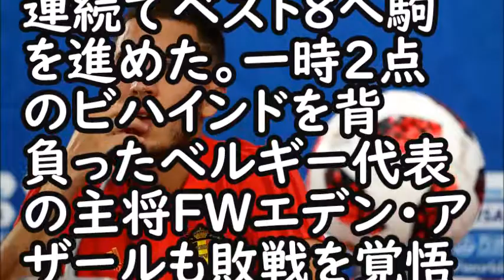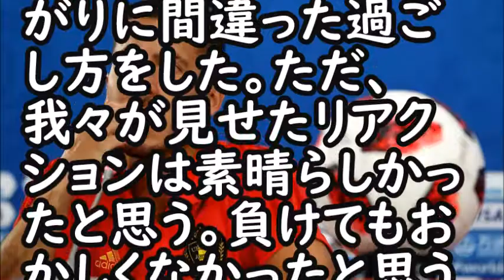【衝撃】ベルギー主将アザールが言い放った日本の“ある強み”が驚きのものだった(まるごと通信局)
【衝撃】ベルギー主将が言い放った日本の“ある強み”が驚きのものだった(まるごと通信局)

毎日大量投稿！！最新のニュースをあなたにお届け！！

ポーランド戦の時間稼ぎを川淵三郎が激賞！野球人も軒並み西野監督の采配を支持！

ポーランド戦の時間稼ぎに対するカズの”持論”が見事！「西野監督率いる日本代表が三浦知良の”たった一言”に救われる」

本田圭佑が岡崎慎司に”敬礼した理由”に涙が溢れて止まらない…サッカー日本代表VSセネガル戦にて

西野監督がポーランド戦へ放った一言に一同驚愕！長谷部誠と川島永嗣の起用法に賛否の嵐が…サッカー日本代表・ロシアW杯

西野監督が川島永嗣のあるプレーへ放った一言に一同驚愕！乾と本田の半端ないゴールで同点もコロンビア戦に続セネガル戦でも…サッカー日本代表・ロシアW杯

本田圭佑“走行データ”が証明した西野監督の狙いに衝撃！サッカー日本代表戦略の真相【ワールドカップ】

大迫勇也の本田圭佑に対するコメントに一同驚愕！W杯コロンビア戦勝利の立役者にブンデス公式も称賛

元代表DF柱谷哲二がコロンビア戦本田に言い放った"ある言葉"に一同驚愕！！

サッカー日本代表“本田圭佑”情緒不安定で問題発言を連発【ワールドカップ】

本田圭佑へ西野監督が放った一言に一同驚愕！コロンビア戦でゴールを決めた香川や大迫もセネガル戦では…サッカー日本代表・ロシアW杯

☟☟☟引用音源はこちら☟☟☟